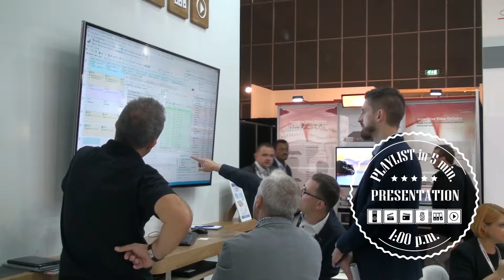PROVYS Invitation to NAB 2018